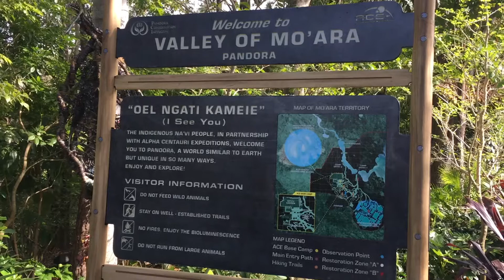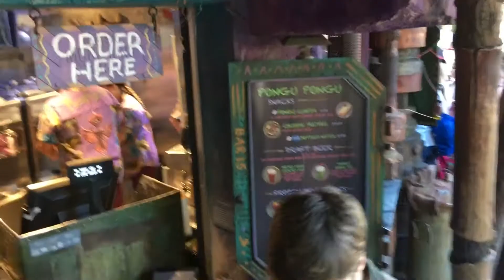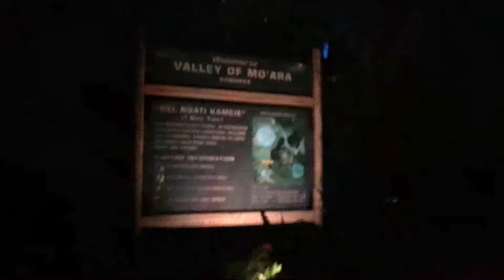Animal Kingdom 2018 Part 1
DisneyDwayne steps into Pandora, World of Avatar for the first time on his part 1 adventure to the Animal Kingdom, going on the Na'vi River Journey, the NIGHT safari and witnessing the night time tree projections and Rivers of Light for the first time.